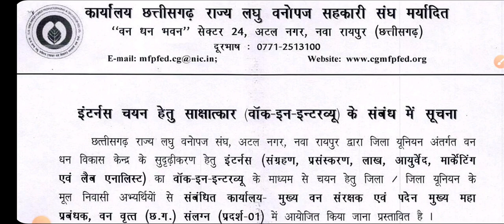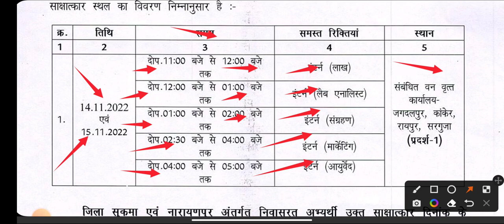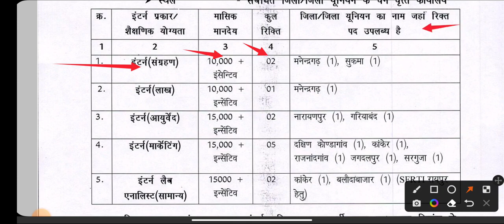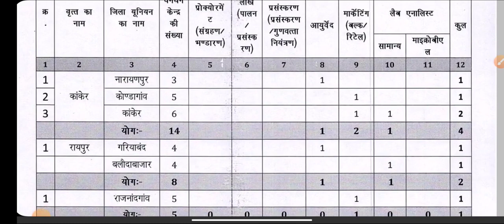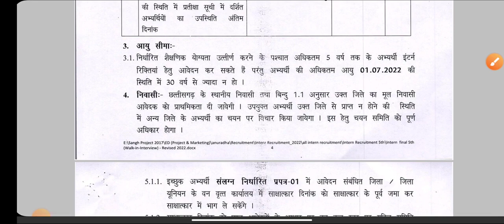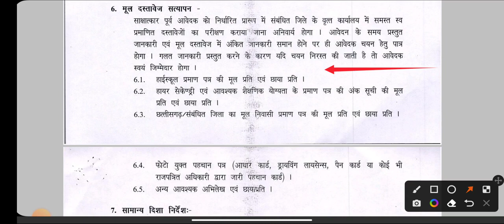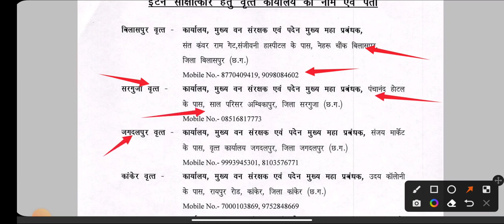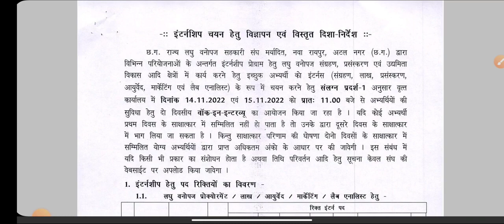छत्तीसगढ़ के दस जिलों के लघु वनोपज विभाग में Walk in interview द्वारा भर्ती cg new vacancy 2022